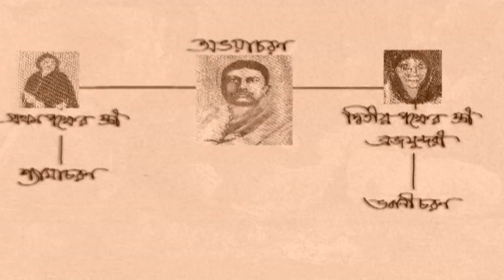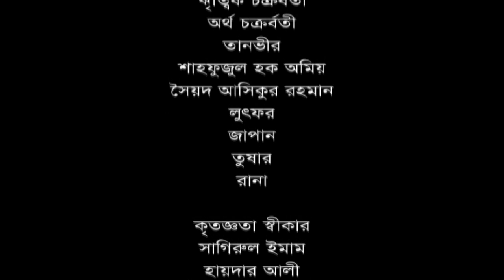Rasmonir Chele | রাসমনির ছেলে | Rokeya Prachi | Jayanta Chattopadhyay | ATN Bangla Natok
Drama : Rasmonir Chele | রাসমনির ছেলে
Script : Nasrin Mustafa
Director : Saidul Anam Tutul
Starring : Rokeya Prachi, Jayanta Chattopadhyay, Nechar Ahmed, Anik, Iqram, Sumon, Nuri Haque, Zinna Haque, Shekh Mohiuddin, Shahin Sarkar, Zafor Ahmed,
D.O.P : A R ismail
Edit & Color : Zahidul Alam Razu
Digital Platform : ATN Bangla